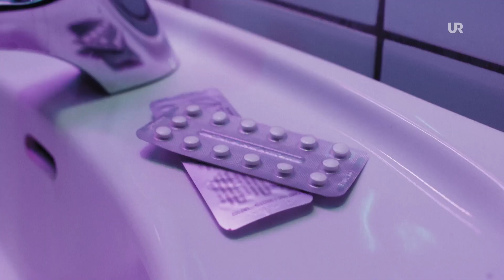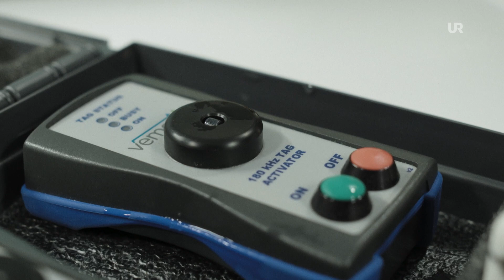Antidepressiva hotar fiskarna - Sverige forskar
Fiskars möjligheter att överleva påverkas av dina mediciner mer än du kanske tror. Fiskarna blir både mer aggressiva och dumdristiga av framför allt mediciner mot depression, det har ny forskning från Sveriges lantbruksuniversitet i Umeå kunnat påvisa.

Om serien Sverige forskar
Ett vetenskapsprogram i kortformat med fokus på spännande svensk forskning. Hör forskarna själva berätta om sina forskningsresultat och lär dig mer om allt från superplåster till musikens läkande kraft. Serien ger dig spetskunskap och uppmärksammar samtida forskning på ett visuellt och intressant sätt.